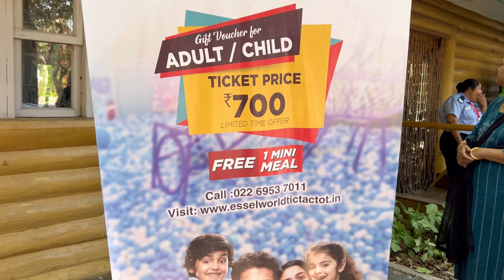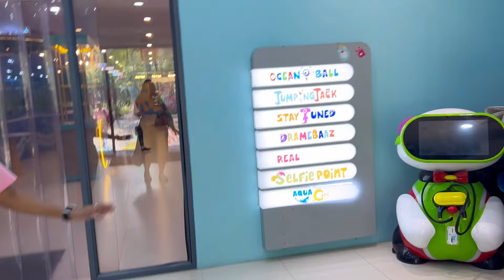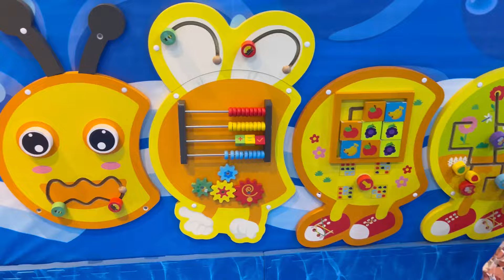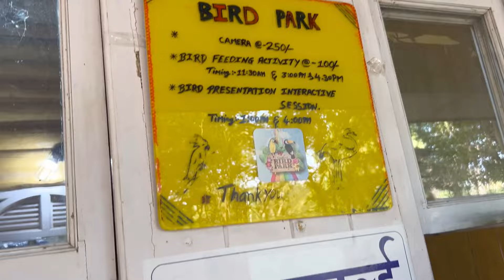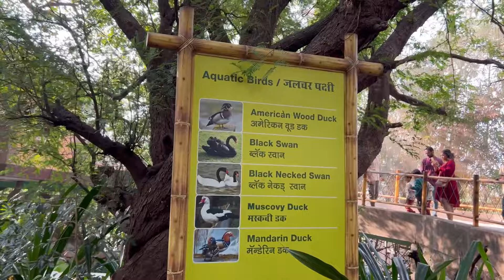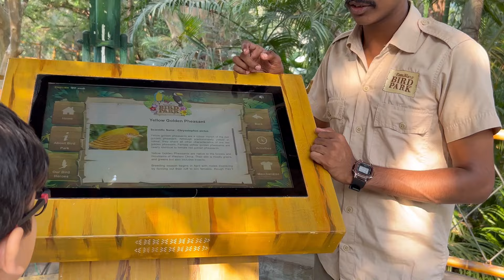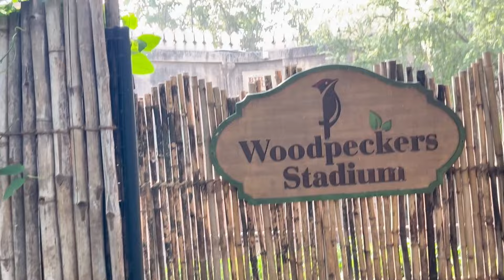Essel World Tic Tac Tot | Bird Park | Day out with Kids| Indoor play area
Best place to visit with kids.